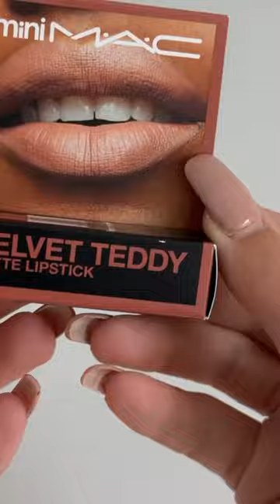Matte Lipstick from Mac in shade : Velvet Teddy 🤎